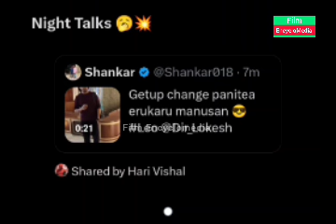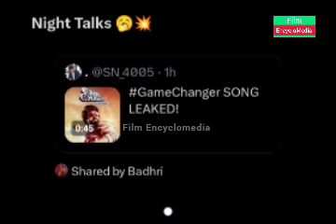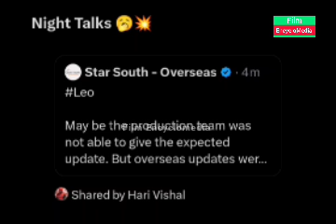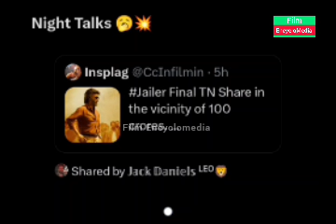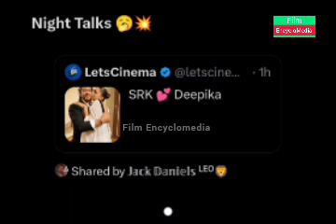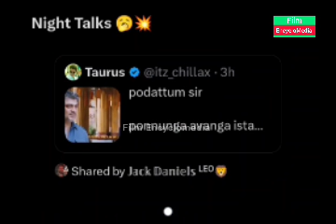Jailer அவ்வளவு worth இல்லை | Leo pan India movie இல்ல | Alex Space | Twitter Timepass Space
kabilan space
alex space
karnan space
Jailer
Super Star Rajinikanth
Rajini
Thalapathy Vijay
Thala Ajith
Nelson
Jailer
Fans Fight
Vijay Vs Rajini
Thala
Jailer Trailer
kabilan space
alex space
karnan space
Vijay space
Ajith space
Leo Space
Rajini Space
Jailer Space
Jailer
Super Star Rajinikanth
Rajini
Thalapathy Vijay
Thala Ajith
Nelson
Jailer
Fans Fight
Vijay Vs Rajini
Thala
Jailer Trailer